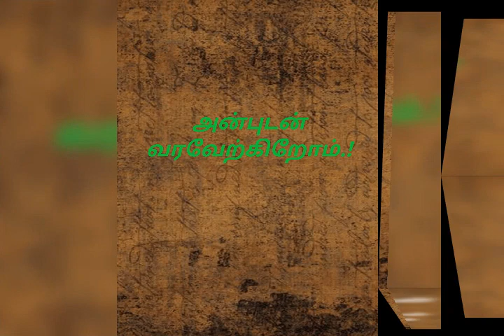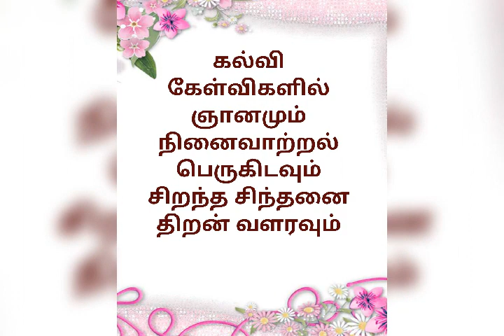போகர் சித்தாந்தசபை அலுவலகம் திறப்பு + ஞானமுகாம். !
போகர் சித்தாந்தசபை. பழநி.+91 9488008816